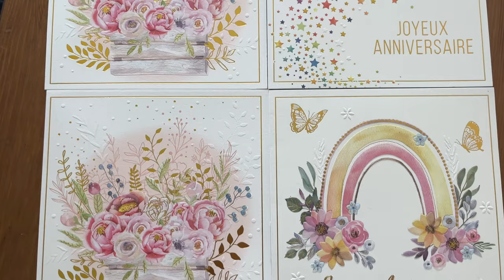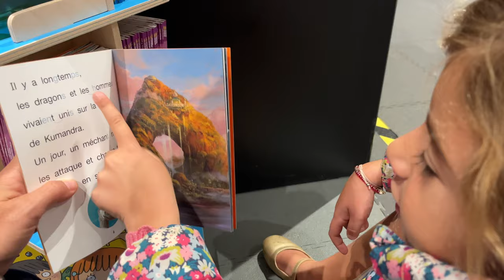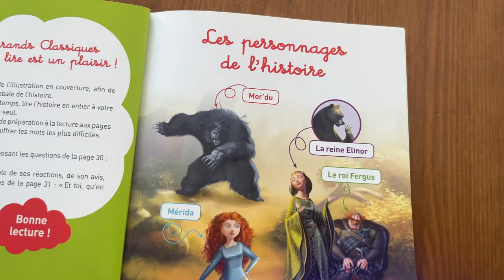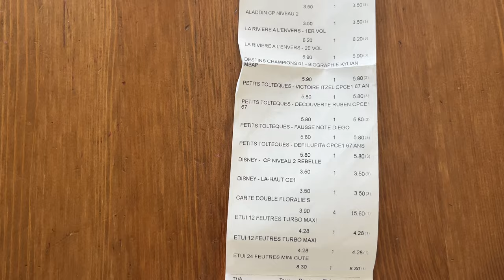Livres, fournitures, cadeaux : MES COUPS DE COEUR !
Comment choisir un bon livre pour ses enfants ? C'est-à-dire un livre qui sera lu par votre enfant, ou qu'il prendra plaisir à écouter lorsque vous le lui lirez.

Comment choisir un bon cadeau ? Quels sont les critères à retenir ABSOLUMENT pour faire plaisir !

Découvrez tout cela, ainsi que le budget alloué à mes achats et les pépites que j'ai trouvées, à travers ce haul dans lequel je vous emmène chez Cultura.

⏰ Moments de la vidéo :
00:00 - Introduction
01:15 - Achat 1
01:28 - Achat 2
02:16 - Achat 3
02:49 - Achat 4
03:16 - Achat 5
03:56 - Achat 6
06:25 - Achat 7
07:21 - Achat 8
08:38 - Achat 9
10:313 - Achat 10
10:51 - Budget

Je vous souhaite une belle vidéo.
Amélie